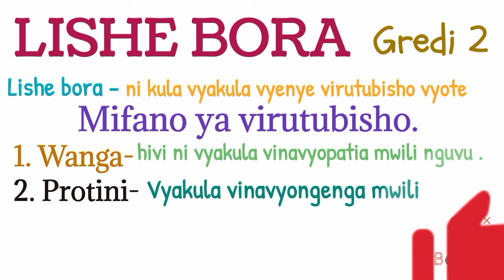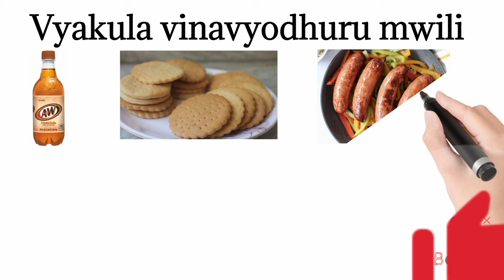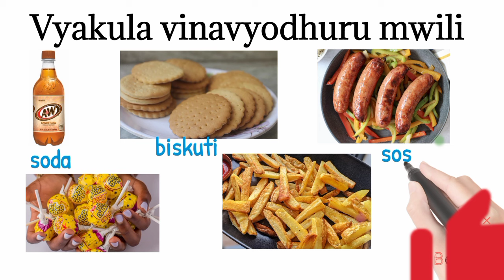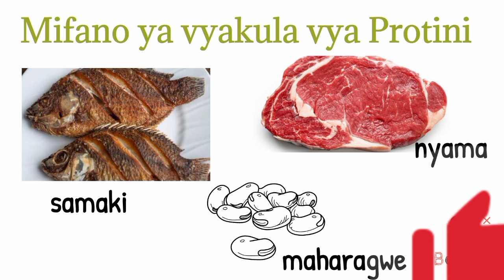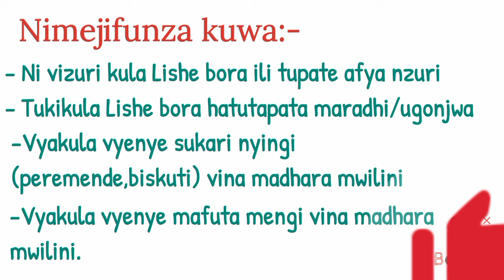Lishe Bora Gredi 2 Kiswahili